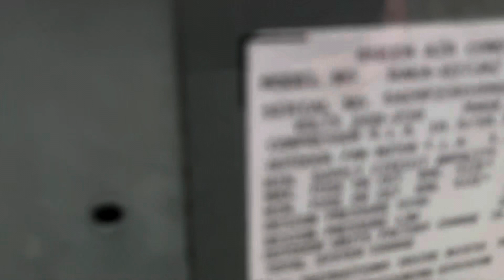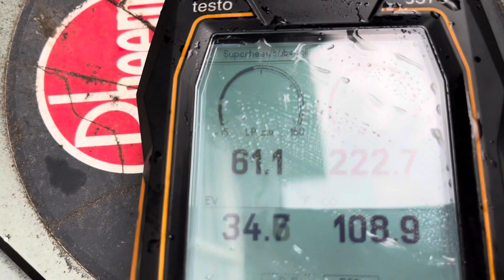HVAC. CUSTOMER SAYS HOUSE ISNT COOLING PROPERLY. WHY?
A customer complaint is that their HVAC isn’t cooling efficiently and/or properly.  We went out there to find a few things causing the problem.  Open attic return, clogged condenser coil, dirty filter as well as a weak capacitor.  We addressed all the issues and went through with homeowner.